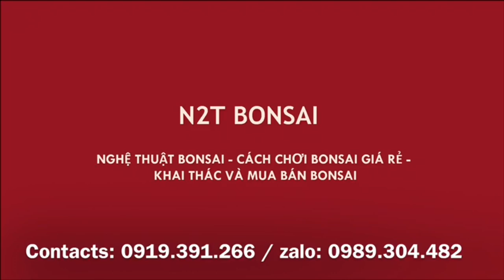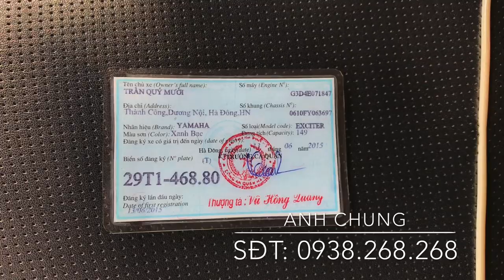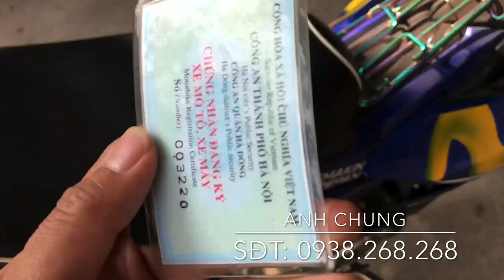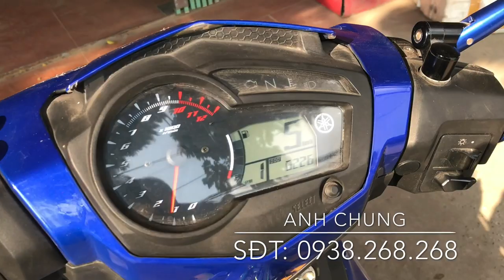ĐỔI XE LẤY CÂY HOẶC TRỒNG 35 TRIỆU ĐỂ SỞ HỮU EXCITER 150, BẢN MOVISTAR ĐỘ SIÊU NÉT DÀNH CHO DÂN CHƠI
EXCITER 150, BẢN MOVISTAR ĐỘ SIÊU NÉT DÀNH CHO DÂN CHƠI